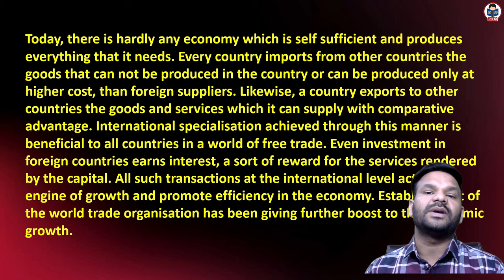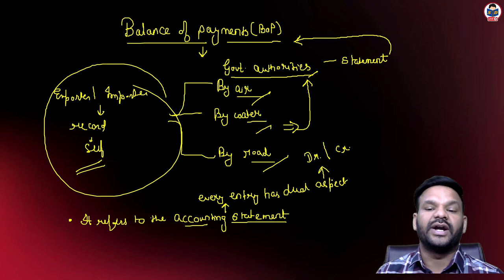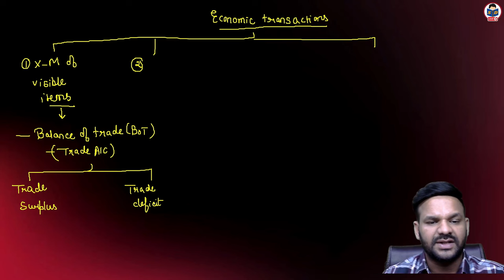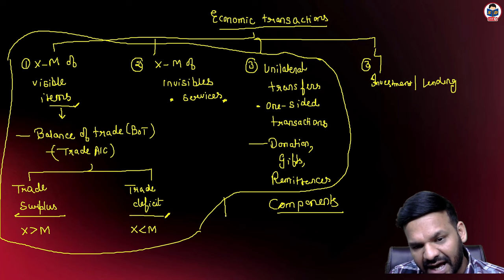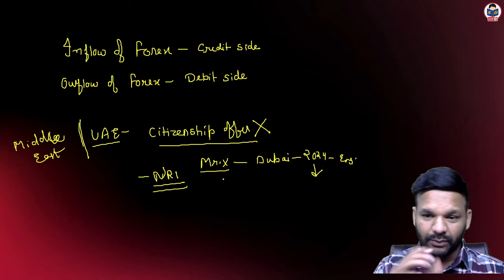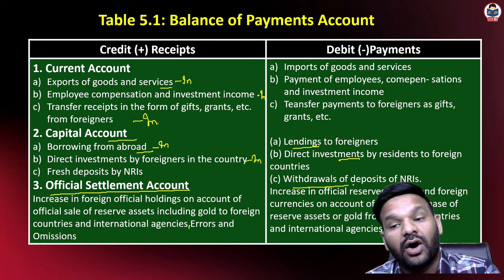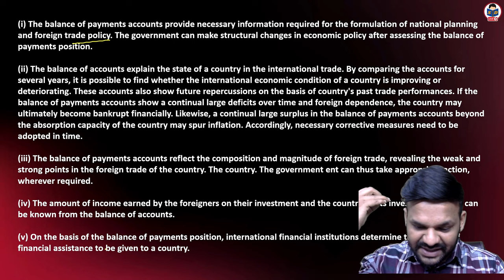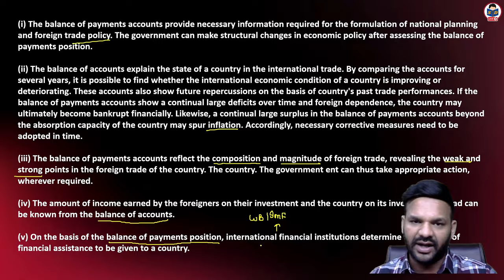Balance of payment for bcom | introduction and balance of payment accounts | part 1 | By Nitish sir